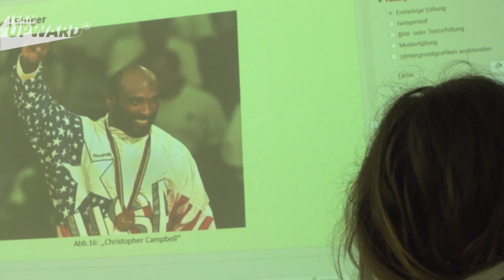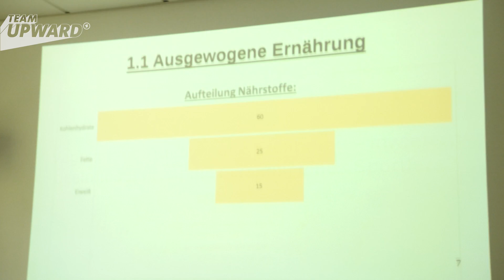Abi 2021: Weniger Privilegierte haben es bei der Prüfungsvorbereitung besonders schwer | Team UPWARD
Viele Schüler:innen, die in diesem Jahr Abitur machen, sind frustriert. Eine von ihnen ist Manal Hamdad aus Berlin. Durch schlecht organisiertes Homeschooling fühlt sie sich nicht richtig auf die Prüfungen vorbereitet. Wegen der Pandemie ist viel Unterricht ausgefallen, in der Politik gibt's ein Hin und Her um Schulschließungen und Wechselunterricht. Das fällt vor allem den Schüler:innen auf die Füße, die aus weniger privilegierten Verhältnissen kommen. Beim Lernen zu Hause fehlt es ihnen an Ruhe, an Support, an Motivation. Dazu kommt die Angst vor der Zukunft, vor allem bei denen, die es ohnehin schwer haben, weil ihre Familien ihnen keinen starken Rückhalt bieten können.

Gibt’s von der Bildungspolitik nicht genug Unterstützung? Das haben wir die Vorsitzende der Kultusministerkonferenz Britta Ernst gefragt.

Was meint ihr: Hat die Politik genug gemacht? Was sind eure Abi-Erfahrungen dieses Jahr? Schreibt in die Kommentare!

UPDATE
In unserem Follow-up erfahrt ihr mehr über Manals Prüfungsergebnisse. Außerdem sagt sie uns, was sie von unserem Interview mit Britta Ernst, Vorsitzende der Kultusministerkonferenz, hält:

Quellen zum Video:

TC 03:35

COPSY-Studie des Universitätsklinikums Hamburg-Eppendorf zu Auswirkungen und Folgen der COVID-19-Pandemie auf die psychische Gesundheit von Kindern und Jugendlichen:

TC 11:22
Befragung ifo-Institut: Schulschließung beeinflusst Psyche der Schüler:innen:

Team UPWARD:
Reporterin: Stefanie Groth
Kamera: Johannes Preuss, Jens Schiweck
Schnitt: Andrea Hübers, Veronika Labas
Redaktion: Robert Köhler, August Pflugfelder, Bettina Schön
Grafik: Scarlett Nimz, Xenia Smirnov

Team UPWARD ist da, wo was schief läuft in unserer Gesellschaft. Weil’s uns alle angeht. Auf unserem Kanal kriegt ihr Reportagen zum Miterleben. Themen, die euch bewegen. Und immer ein Gespräch mit jemandem, der Verantwortung hat und was ändern kann. Wir sind Journalistinnen und Journalisten, die euer Anliegen nach oben bringen. Jeden Donnerstag in einem neuen Video.

Team UPWARD ist ein Kanal des ARD-Mittagsmagazins. Wir produzieren beim rbb in Berlin.